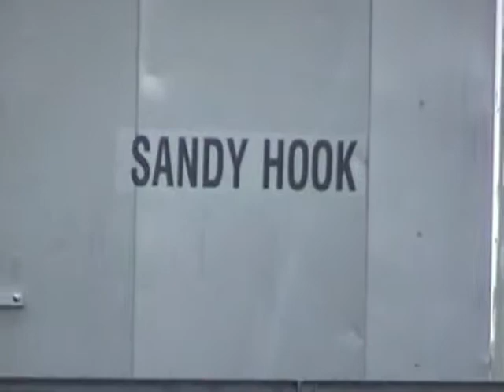CSX Diesels 69 & 4535 Through Sandy Hook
CSX 69 and 4535 Through Sandy Hook